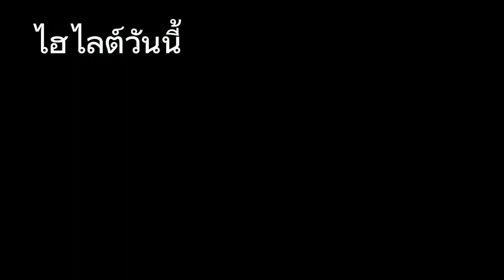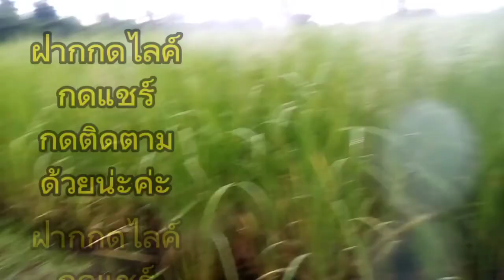ลุ้น​สุดๆเกือบ!! พลาด​ปลาค่อใหญ่!!! อี​หล้า​พาหา​